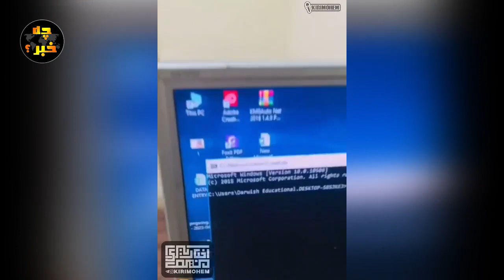رودست خوردن تاریخی بسیجی از شخص خامنه ای